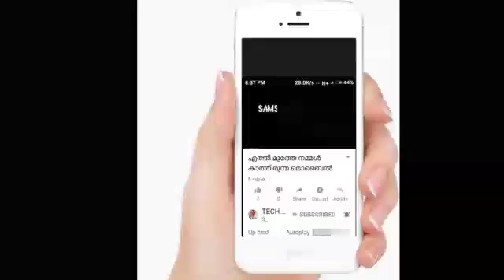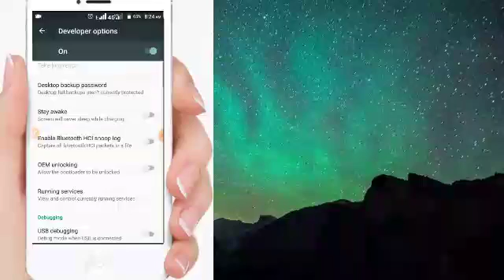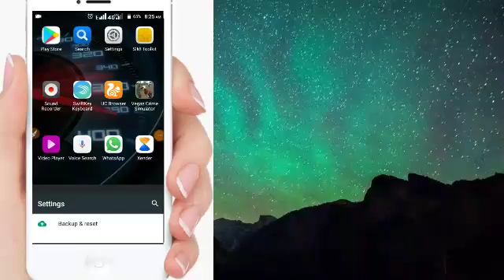No hang 100% working trick no rooot